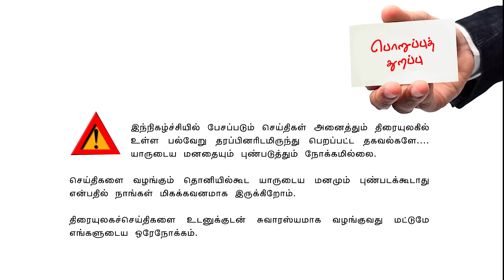Valai Pechu | ஷங்கர் இயக்கும் சரித்திரப் படம் | 1871 | 9th Sep 2022